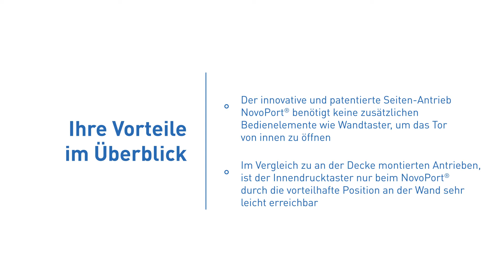Innendrucktaster beim NovoPort®-Garagentor-Antrieb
Integrierter Innendrucktaster beim NovoPort®-Garagentor-Antrieb! Dank des direkt in der Steuereinheit integrierten Tasters ist kein separater Wandtaster notwendig.

Ihre Vorteile im Überblick:
 - Der innovative und patentierte Seiten-Antrieb NovoPort® benötigt keine zusätzlichen
   Bedienelemente wie Wandtaster, um das Tor von innen zu öffnen.
 - Im Vergleich zu herkömmlichen Decken-Antrieben ist der Innendrucktaster durch die vorteilhafte
   Position an der Wand sehr leicht erreichbar.